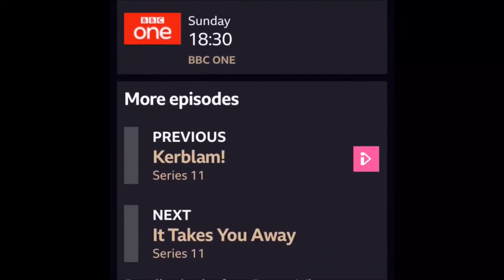Doctor Who - The Witchfinders: Preview - Everything We Know